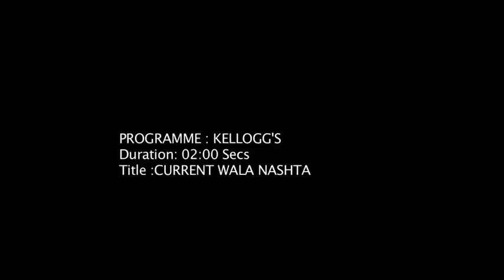Honey Cornflake and Fruit Smoothie (Kellogg’s Waale Guptaji Ki Family ka "Current Wala Nashta")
Recipe: Honey Cornflake and fruit Smoothie

Ingredients:
1 cup cornflakes
1 tbsp honey
¼ tsp cinnamon (dalchini) powder
1/3 cup roasted and powdered cornflakes
2 bananas, roughly chopped
1/3 ripe cantaloupe melon, seeded and coarsely chopped
½ cup fresh mango Ice cream
2 tbsp honey
½ cup milk
¼ tsp nutmeg powder (jaiphal)

Directions:
1. Preheat oven at 170 C for 10 minutes.
2. In a bowl, combine cornflakes, cinnamon and honey, Mix well and place on a baking tray.
3. Toast in the oven for 6 to 8 minutes or till crisp. Keep aside to cool.
4. In a blender, combine rest of the ingredients and blend into a smooth juice.
5. In a parfait glass, pour smoothie and required ice cubes and top with honey cinnamon toasted cornflakes.